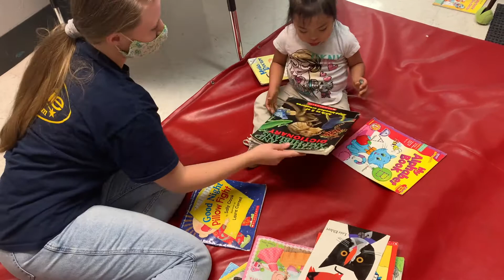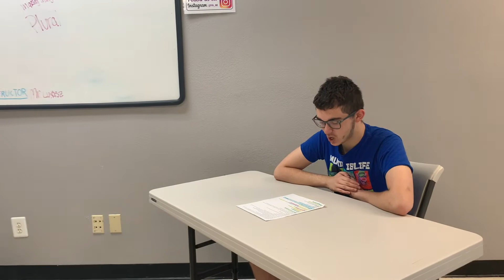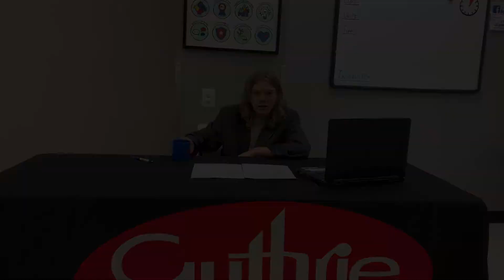GMSN E8 – Hanging Out with the LC Crew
In this episode, we spend some time at the Learning Center and see what several GMS members have been doing to keep busy. Come along as we watch an Art Expert, Puzzle Expert, Musical Expert, Professional Book Stacker, Motor Specialist, Visual Perception Expert, and a Playdough Expert.

Guthrie Mainstream Services LLC.
Providing quality care to individuals with developmental disabilities.